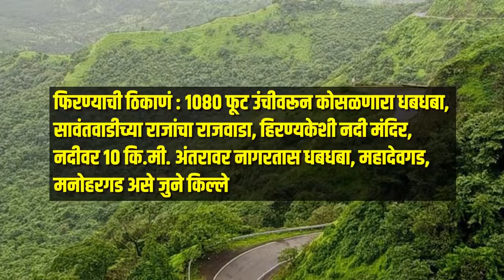Monsoon Tourism | मान्सून पर्यटनासाठी पाहा महाराष्ट्रातील महत्वाची पर्यटन स्थळं...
Monsoon Tourism  | महाराष्ट्रात पावसाळ्यात फिरण्याजोगी अनेक ठिकाणं आहेत.  यंदाच्या पावसाळ्यात तुम्ही कुठं भेट देऊ शकता याचा विचार तुम्हीही करत असाल, तर हा व्हिडीओ शेवटपर्यंत पाहा